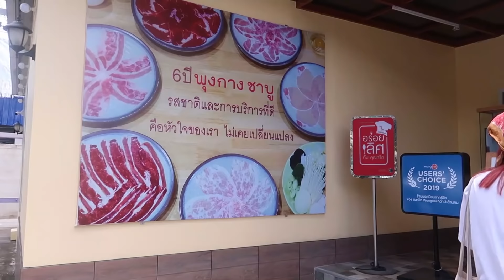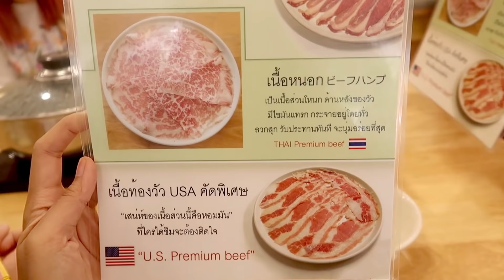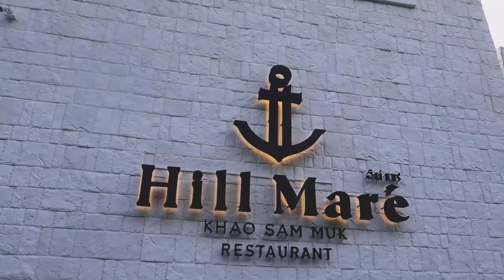[VLOG] 1 วันกับบางแสนจ้าาา เน้นกินอย่างเดียวเลย 5555 Knack Chira